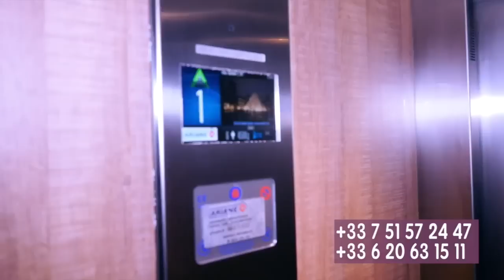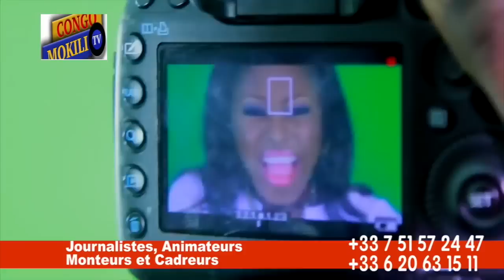Contre-attaque de Ferre Gola,, Ya Dada alobi bango nde bazo porté Koffi plainte